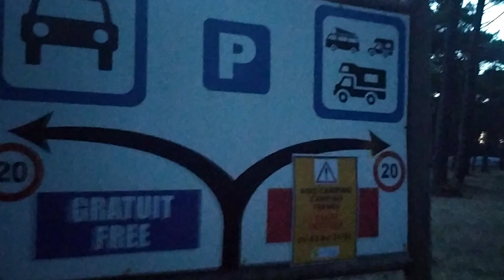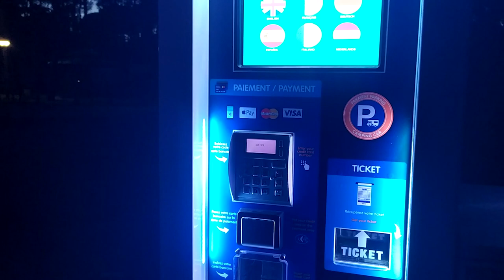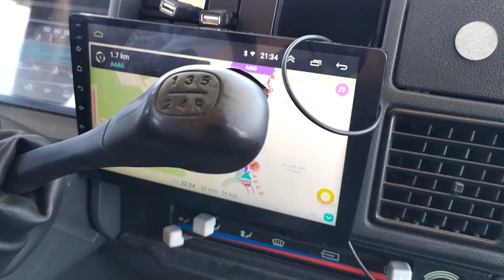Les boulettes du CAMPING CARISTE avant le départ ! 😱 Tortue Car Tour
Dans cette vidéo, on vous partage les erreurs à na pas faire avant le départ en camping car . Alors regardez la vidéo !

. Partenariats & Collaborations